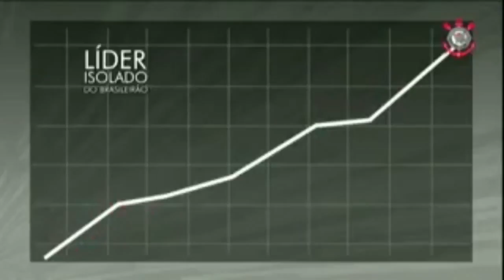Corinthians tem melhor início em Brasileiros pontos corridos da história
globo esporte